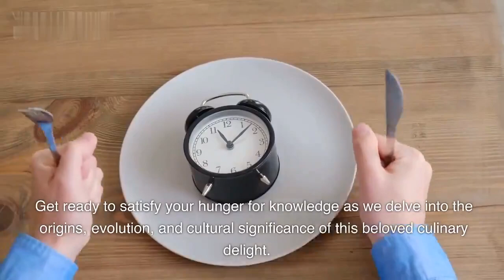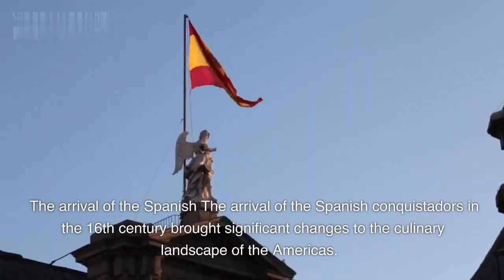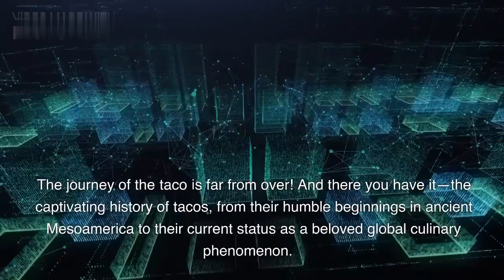The History of Tacos || History of Cuisine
The Taco Revolution: Exploring the Historical Journey and Cultural Significance of a Beloved Culinary Delight" takes you on a tantalizing exploration of the history of tacos and their profound impact on global cuisine. In this captivating series, we delve into the origins, evolution, and cultural significance of this iconic culinary creation.

Trace back in time to ancient Mesoamerica, where the humble beginnings of the taco can be found. Discover how indigenous cultures utilized maize tortillas as a versatile vessel for delicious fillings long before the term "taco" was coined. From there, we journey through the centuries, unraveling the influences and transformations that have shaped tacos into the beloved street food and gourmet delight they are today.

Join us as we explore the regional variations and unique flavors that have emerged across Mexico and beyond. From the vibrant streets of Mexico City to the coastal towns of Baja California, each region contributes its own distinctive taco traditions, showcasing diverse ingredients, seasonings, and cooking techniques.

Delve into the cultural significance of tacos, as they symbolize community, heritage, and shared culinary experiences. Discover how tacos have transcended borders, captivating the palates and hearts of food enthusiasts around the world. We celebrate the global fusion of flavors and the creative adaptations that have made tacos a beloved part of international cuisine.

Through engaging storytelling and tantalizing visuals, "The Taco Revolution" invites you to savor the rich history, flavors, and cultural heritage of tacos. Gain insights into the culinary innovations, from traditional fillings to innovative fusion creations, that have kept the taco at the forefront of culinary trends.

Whether you're a food lover, a history enthusiast, or simply curious about the origins of this iconic dish, this series will transport you on a mouthwatering journey. Prepare to be inspired, tantalized, and captivated as we uncover the fascinating history and cultural significance of tacos.

Join us on "The Taco Revolution" as we celebrate the remarkable journey of this beloved culinary delight, embracing its past while savoring its vibrant present and delicious future. ¡Buen provecho!